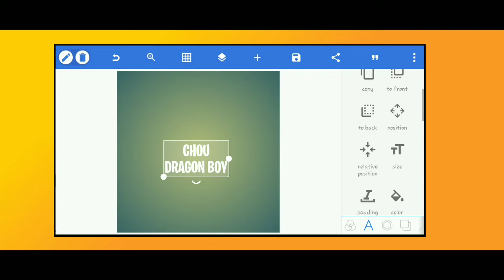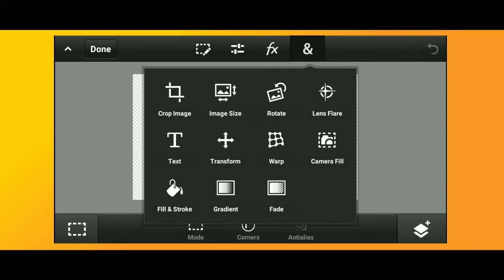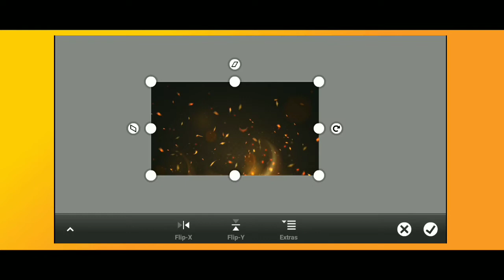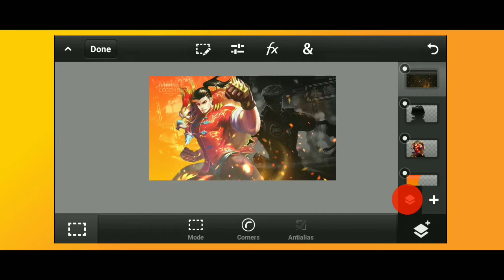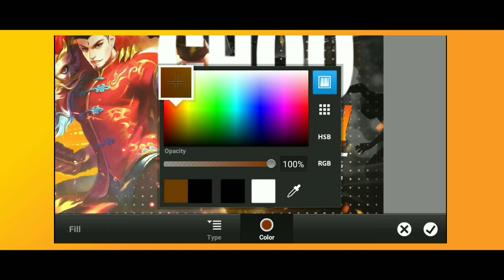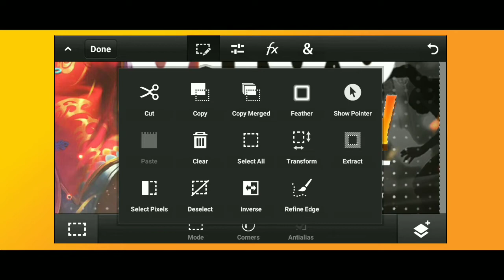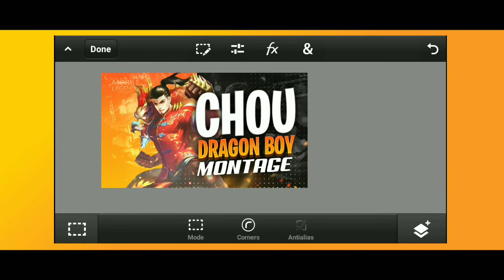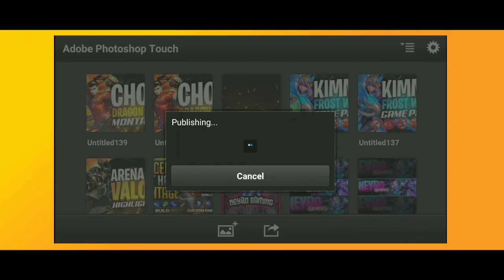HOW TO MAKE GAMING THUMBNAIL ON ANDROID- MLBB CHOU DRAGON BOY(SESO THUMBNAIL INSPIRED)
This design was originally made by SESO a youtuber also but he made this on Computer and uses Photoshop check his channel also guys

APPLICATION USED:
PIXELLAB (you can download this app from Playstore)

you can download the said application on playstore except for PS Touch you can download PS touch on Google. Thank and God Bless